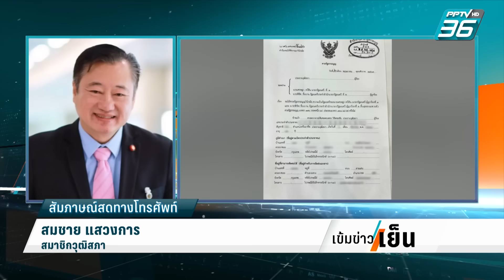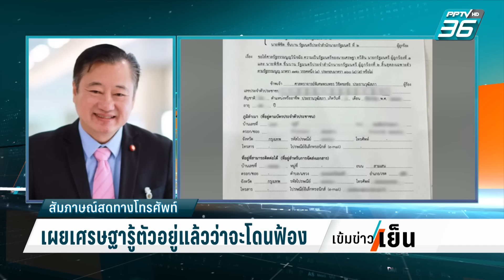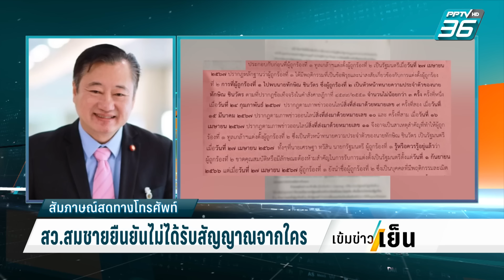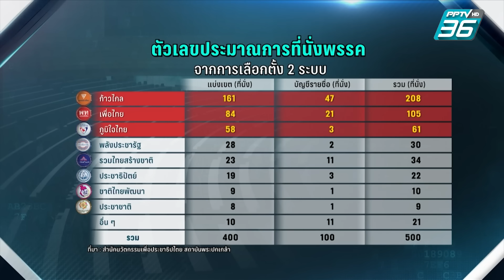Exclusive Talk | อ่านอำนาจต่อรอง "ทักษิณ" - วิเคราะห์อิทธิพล "บารมีเก่า" | เข้มข่าวเย็น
“เศรษฐา”มั่นใจแจงปมถูก 40 สว.ยื่นถอดถอนได้   เคารพความเห็นประชาชนปมสำรวจคะแนนนิยมนายก ฯ ยังต่ำกว่าพรรคก้าวไกล ด้านคนแวดวงการเมืองเชื่อ ยื่นถอด “เศรษฐา”เป็นฝีมือผู้มีอำนาจหวังปราม “ทักษิณ”หยุดเคลื่อนไหว  แต่เป้าที่แท้จริงยังเป็นพรรคก้าวไกล
ติดตาม “เข้มข่าวเย็น” ทุกวัน เวลา 16.30 น. ทาง PPTV HD 36  และย้อนหลังทาง YouTube และ Website PPTV HD 36